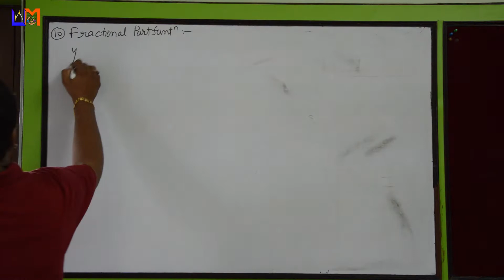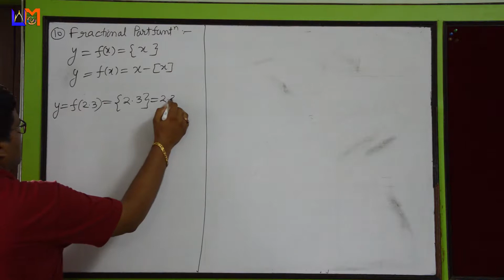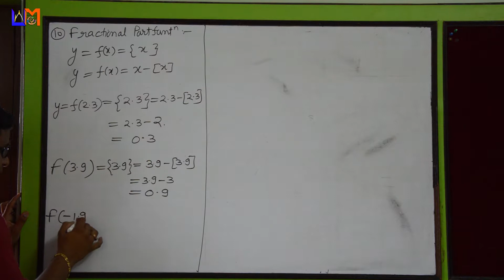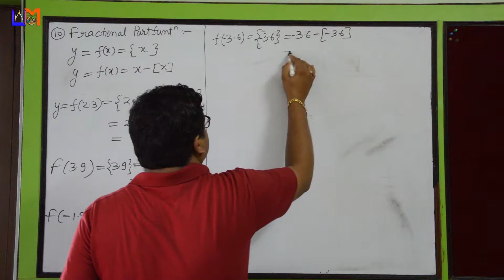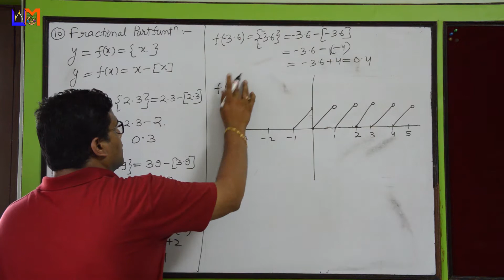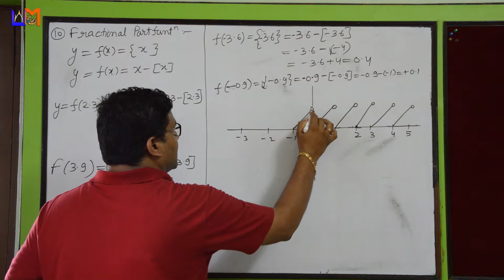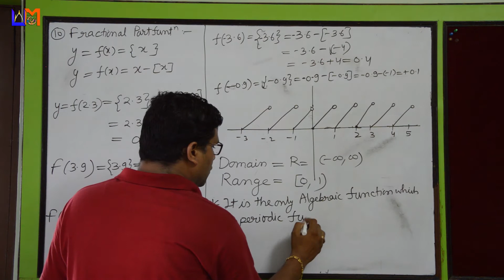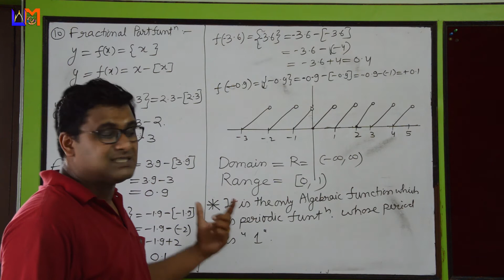FRACTIONAL PART FUNCTION || FUNCTIONS || PART 8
In this video you learn about Fractional Part Function , Its Graph , Its Domain and Range